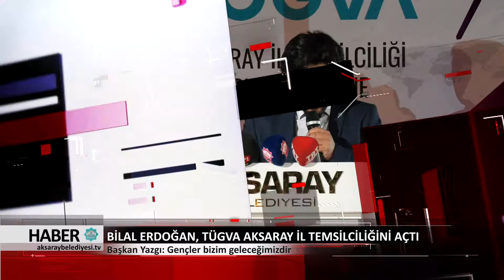28.05.2018 HABER BÜLTENİ